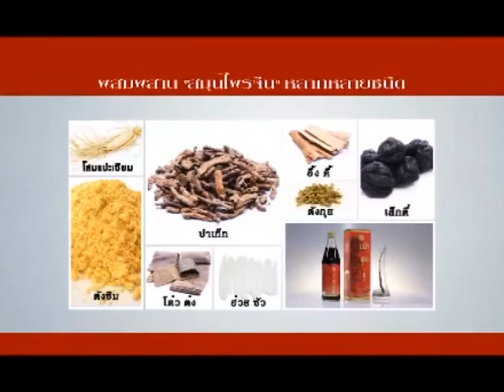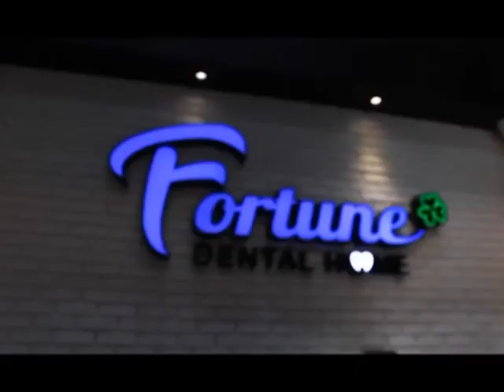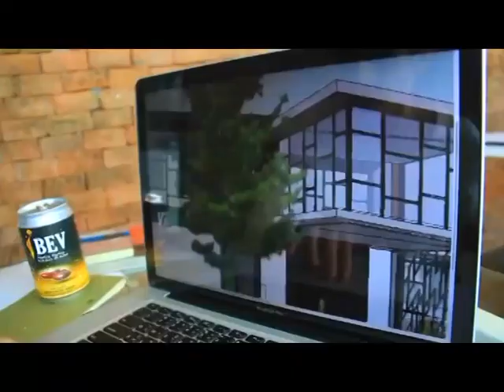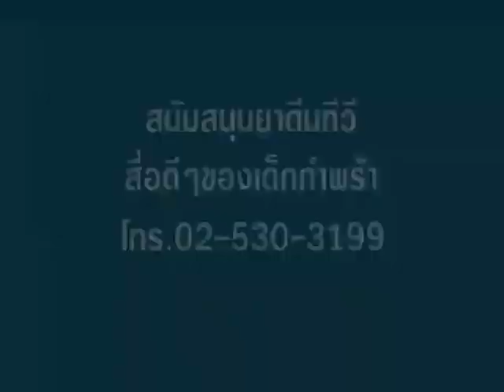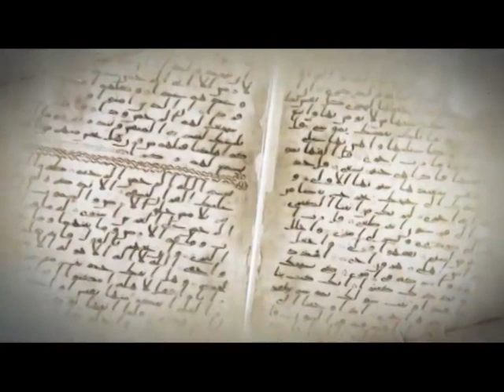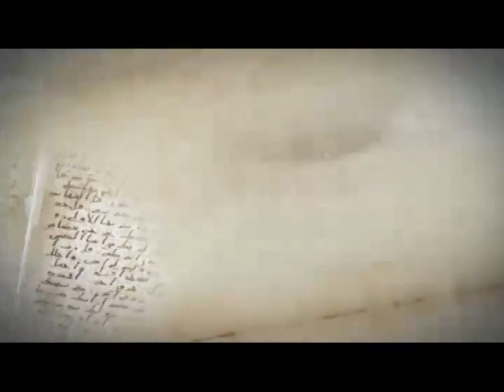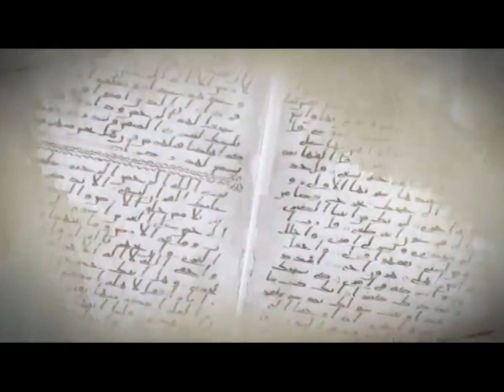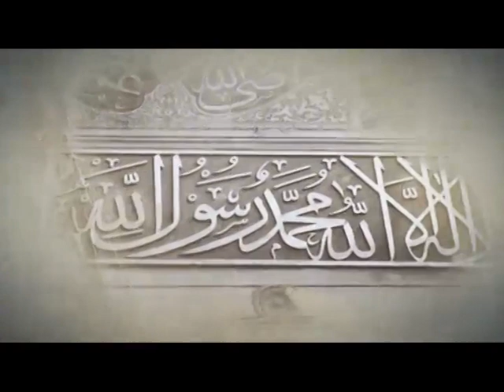วิถีสะลัฟ 580816